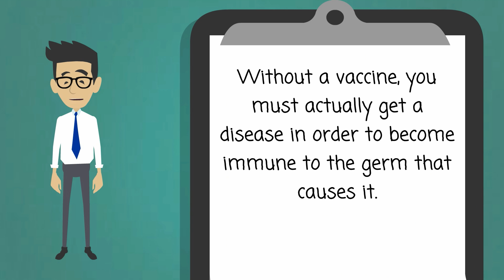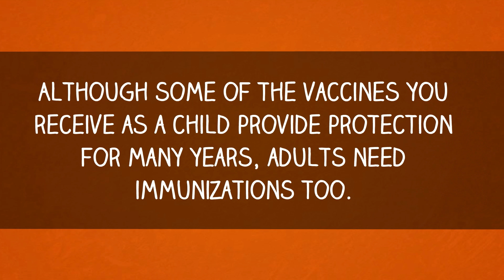Childhood Immunization - The Truth About Vaccines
Today, children in the United States routinely get vaccines that protect them from more than a dozen diseases such as measles, polio, and tetanus. Most of these diseases are now at their lowest levels in history, thanks to years of immunization. Children must get at least some vaccines before they may attend school.

Vaccines help make you immune to serious diseases without getting sick first. Without a vaccine, you must actually get a disease in order to become immune to the germ that causes it. Vaccines work best when they are given at certain ages. For example, children don't receive measles vaccine until they are at least one year old. If it is given earlier it might not work as well. The Centers for Disease Control and Prevention publishes a schedule for childhood vaccines.

Although some of the vaccines you receive as a child provide protection for many years, adults need immunizations too.